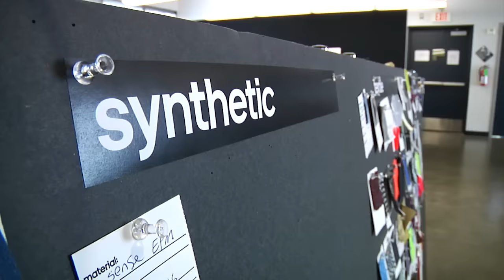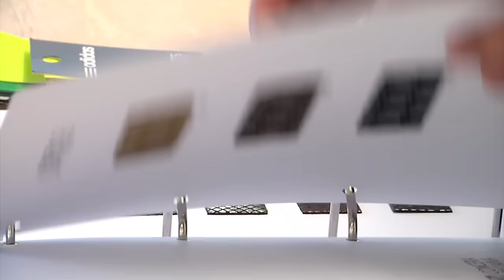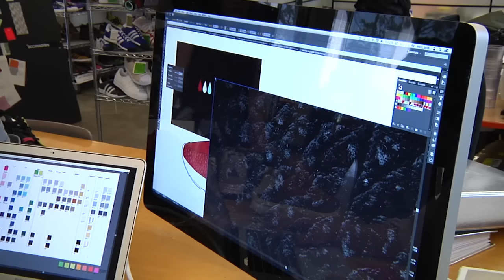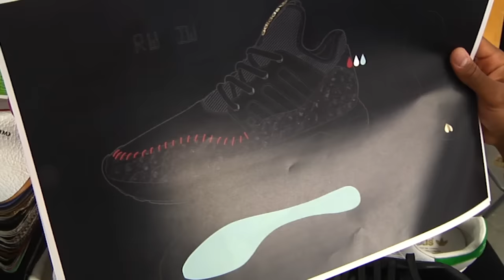New Kicks | Portland Timbers' Rodney Wallace gets creative at adidas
See the creative side of Rodney Wallace as Samantha Yarock takes him behind the scenes at adidas to design his own custom shoe.